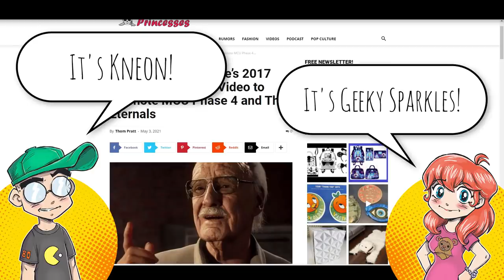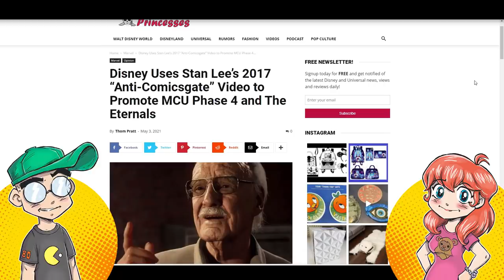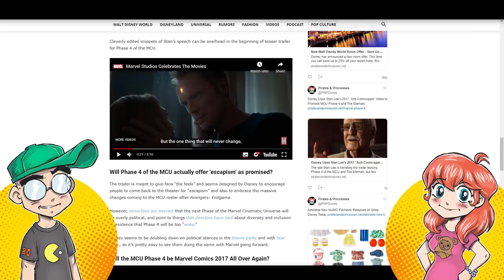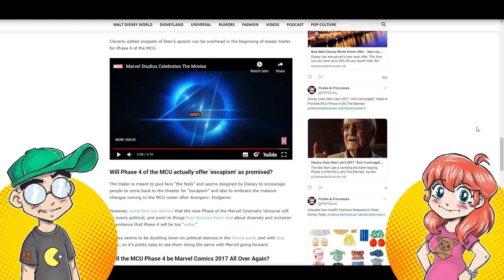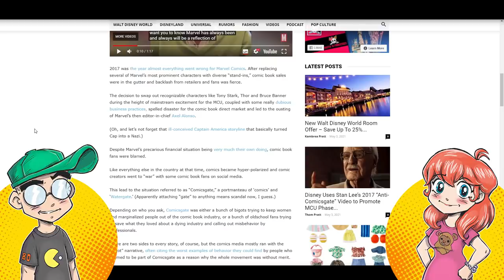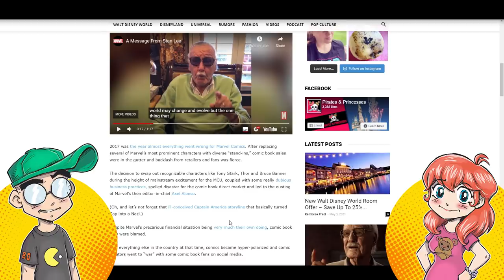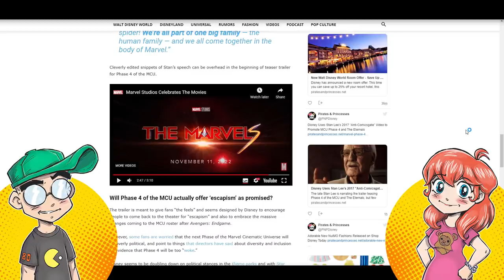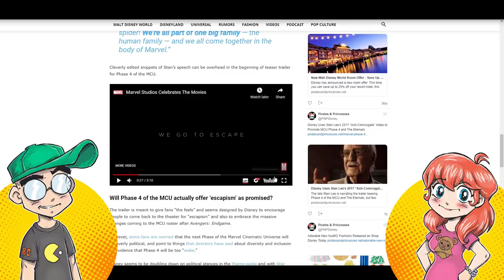Disney USES Stan Lee to Pre-Emptively SHIELD Marvel Phase 4 from Haters?!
Disney is using parts of a Stan Lee "diversity" speech from 2017 in the teaser for Phase 4 of the MCU (aka the M-She-U.) That clip of Stan was hastily produced on a cell phone, seemingly to lecture "comicsgate." Is Disney pre-emptively telling comic fans they will LIKE movies like The Marvels and The Eternals or they're bigots? Meanwhile, it's important to point out that many of the people who'd cheer this were slamming Stan Lee on the day of his death. Stan Lee is useful when there's something to promote, right?